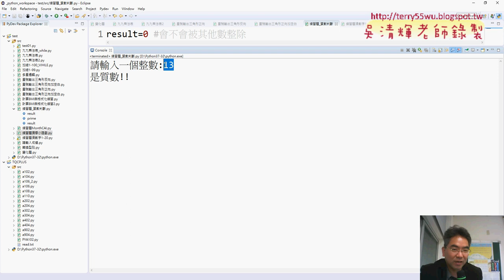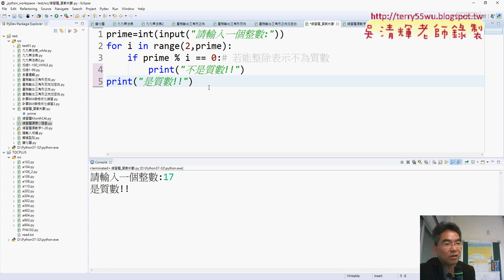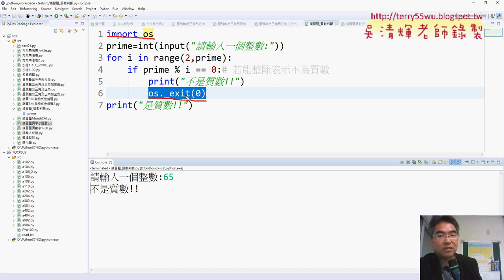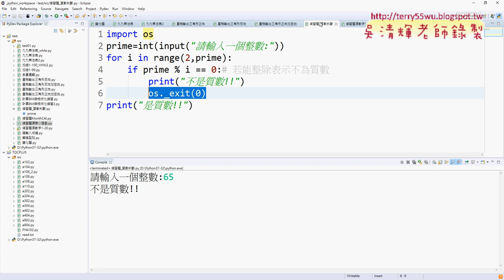12 練習題質數判斷